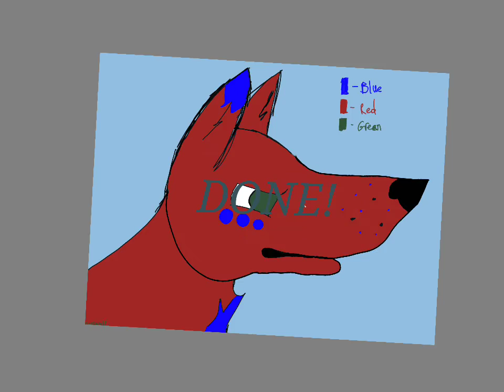3 Color Challenge!?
Whacth me do this weird challenge  from me draw my own animal to me coloring it in with e colors watch to find what colors i used!